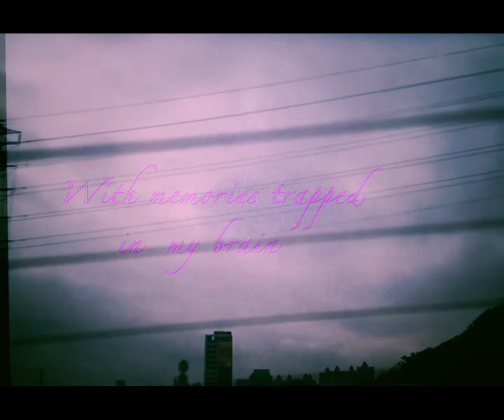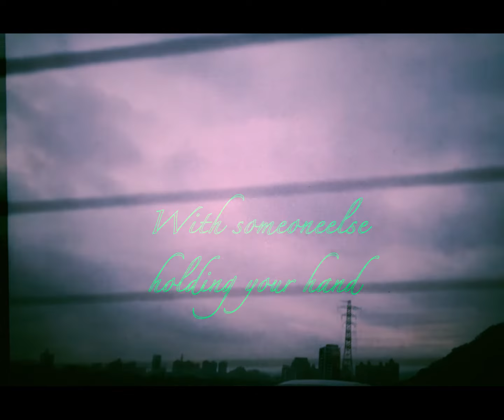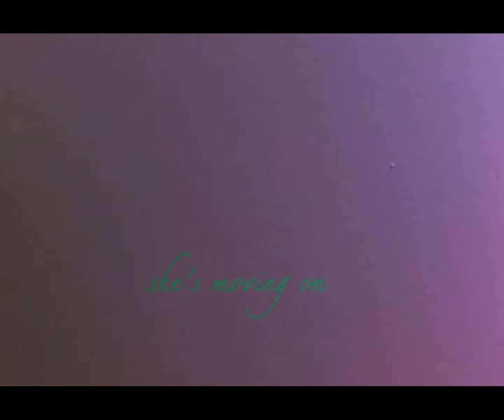Dusa - Moving On (Music Video)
nothing is forever, all the promises we made are left behind
fading along with time and memories.
we'll have to move on eventually, and I knew you already did...

生命即變動、不變則不生不滅
或許我承諾過的永恆，早在我們靈魂合一的時候就已實現
霎那即是永恆，永恆過後不停止的走向寂滅

Lyrics :

moving on
She’s  moving on
She’s moving on too fast

She’s moving onto fast lane
Where’d she go , she has no plan
I know real love is hard to maintain
But you spend no efforts anyway

I’m  drowning in a heavy rain
With memories trap in my brain
While you trippin on this love game
With someone else holding your hand

She’s moving on

She’s moving too fast

I’ll be moving on

We’ll be moving on to last

Will I be seeing you again?
When nothing’s gonna be the same
I Dreamt about the good old days
When your smile still shines thru morning haze

I Think I’ll never understand
The way how the story ends
You know how much I hate this constant change
Does it matter who’s the one to blame ?

She’s moving on

About Dusa：
A musical character created 1995 among the vast melodic noise comprised of modern electronic/indie/R&B and Hip Hop music, as a producer, singer-songwriter and DJ, Dusa Strive towards manufacturing musical trips into a deeper layer of feelings and emotions from the Far East Land of Formosa.

關於Dusa：
電子/嘻哈音樂製作人、DJ、詞曲創作者，唱作人，曾受邀參與電子音樂競賽節目《即刻電音》，合作範疇跨越兩岸三地及馬來西亞，對象從獨立音樂、嘻哈、流行、電子音樂跨越到台灣次文化場景。

PurpleRoomMusic 2020